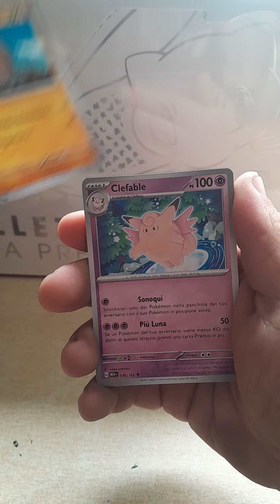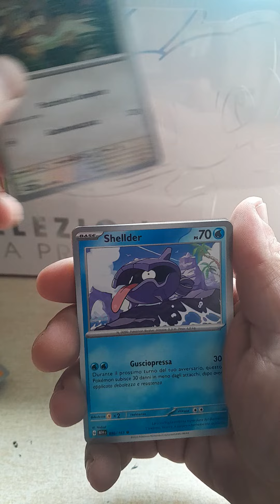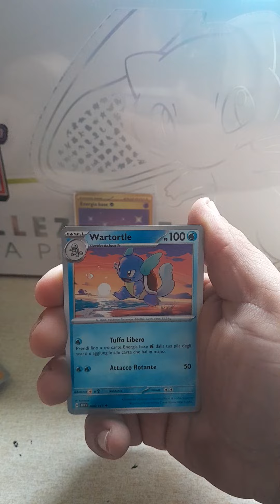Pokemon ep.13 Trovo una carta gold